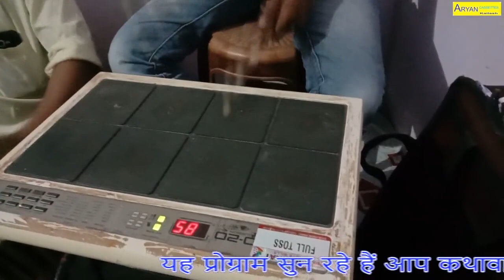सुपर हिट भीम सॉन्ग गायक रजनी बौद्ध !!Aryan_casset_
गली गली में शोर मचा गली गली में हल्ला मां भीमाबाई ने जाया सोनो सो लल्ला सॉन्ग गायिका रजनी बौद्ध